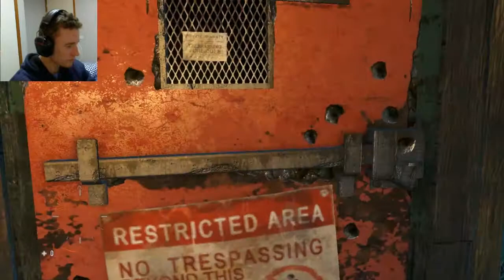Far Cry Hardcore - Ch3 - High as a Kite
Sorry for the poor voice audio, I forgot to lower my headset mic :(

 In any case, after showing some pirates how much I suck at stealth, it's time to pay a visit to the doctor.